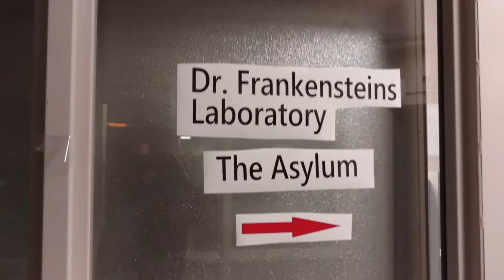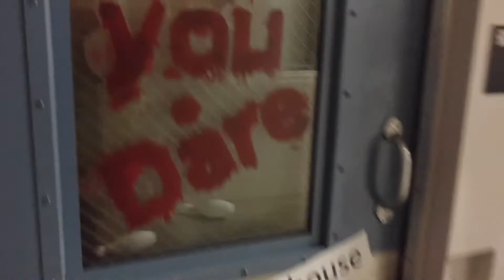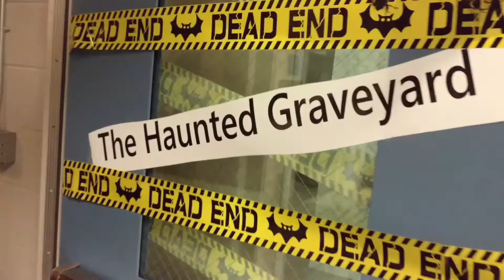Best office contest Halloween part 2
3 other entrants.